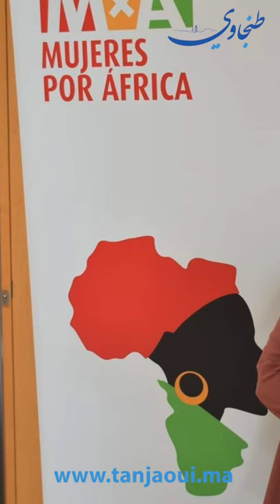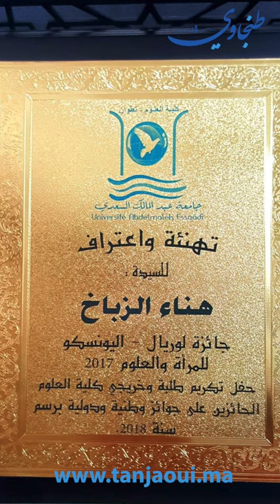هناء أزباخ ..ابنة شمال المغرب التي ابهرت العالم بنجاعة أبحاثها حول مرض السرطان